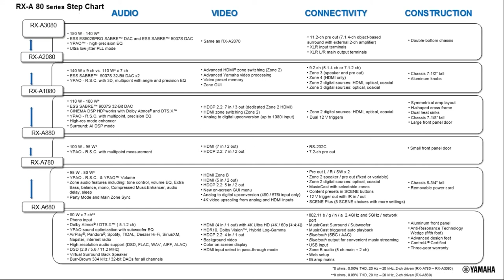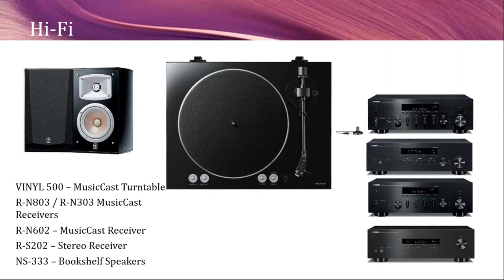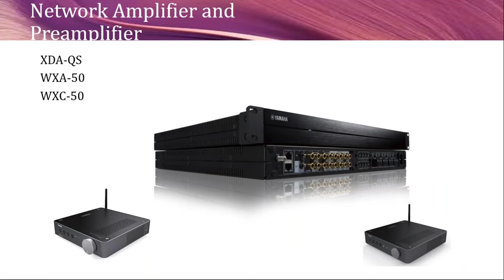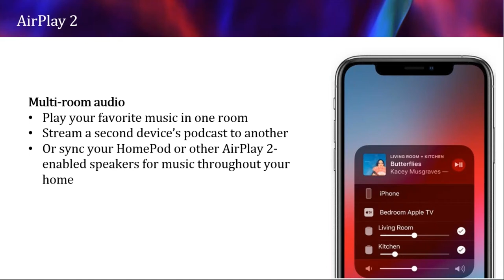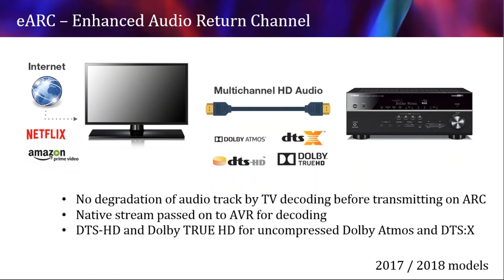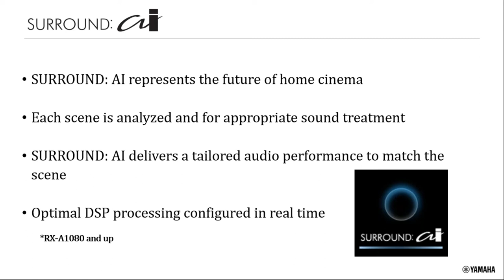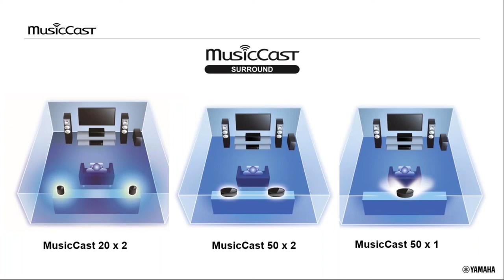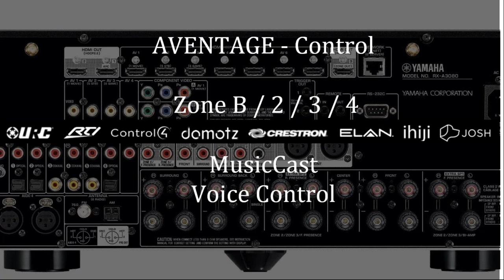Yamaha Aventage Webinar - 2019-05-22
Recording of Yamaha Aventage Webinar - 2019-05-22